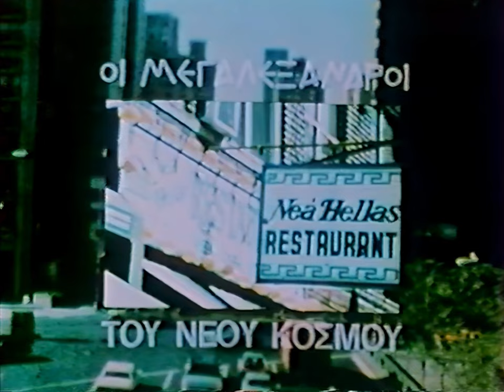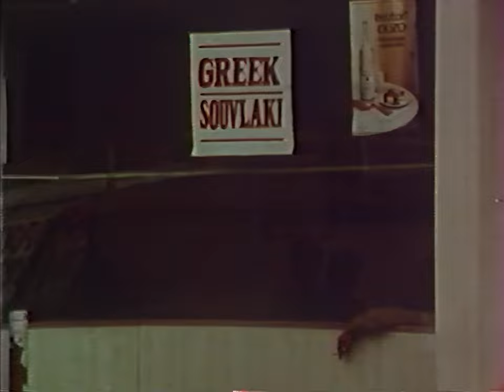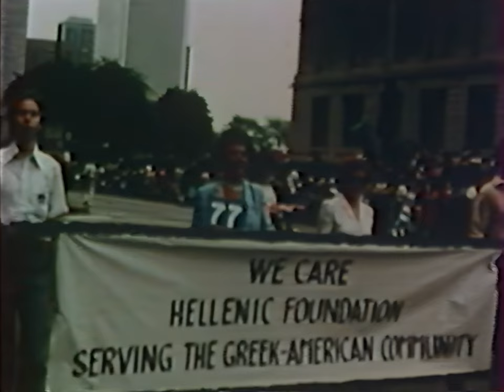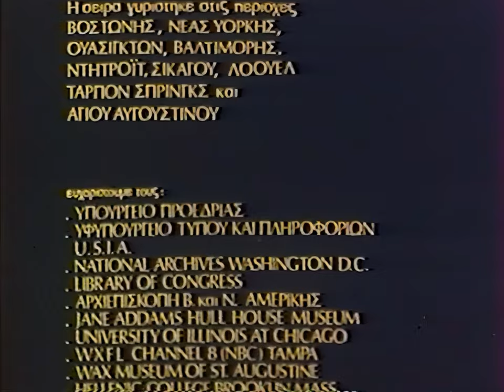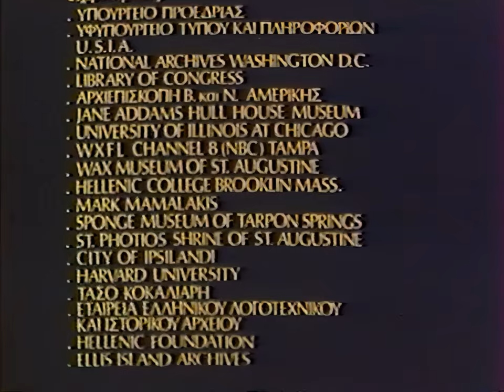1988 - I WANT TO LEARN GREEK: ET-1 - COURTESY OF EVANGELOS SOROGAS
"OI MEGALEXANDROI TOY NEOY KOSMOY" - A SERIES ABOUT THE GREEK AND CYPRIOT AMERICAN COMMUNITIES
PRODUCED BY THE GREEK NATIONAL TV ET-1

THE VIDEOS WERE DONATED TO HAP IN THE FORM OF CD's AND THEN WERE DIGITIZED BY HAP